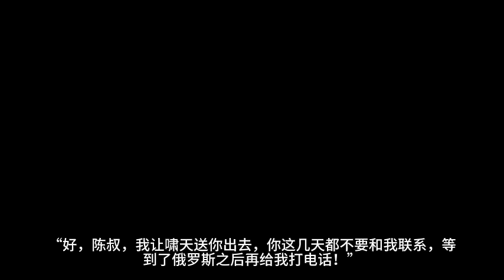《天才相师》第721~730集 有声小说 全本精校版 修真 仙侠 武侠 玄幻 都市 听书 完本